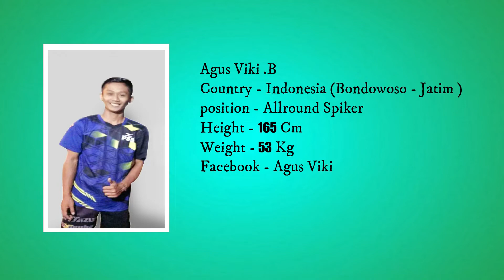Viki Bondowoso || Top 7 Smash Jedug Tarkam terbaik 2020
Top 7 Smash terbaik raja tarkam junior terbaik Jawa Timur. Informasi atau biodata pemain add facebook Agus Viki.